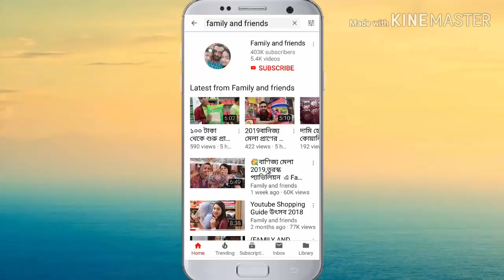সস্তায় কিনুন আইশেডো পেলেটের বিশাল কালেকশন /Eye shadow plate price